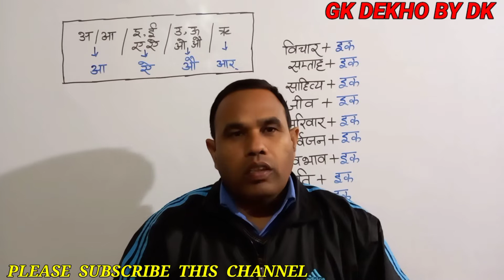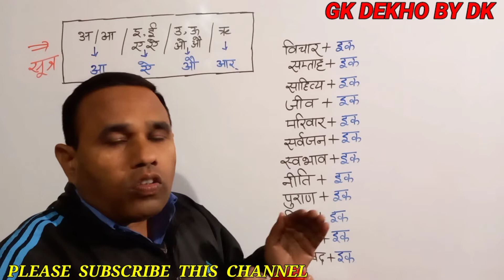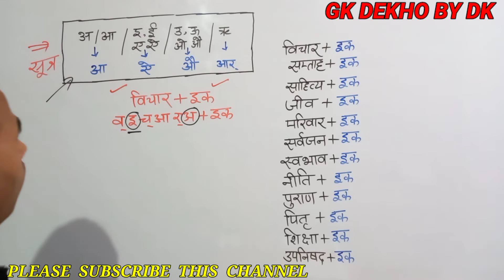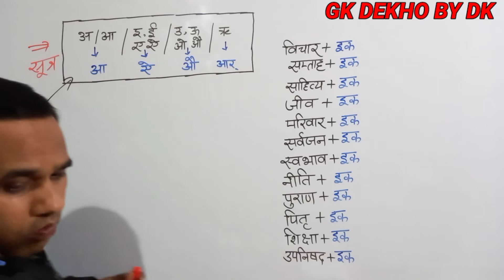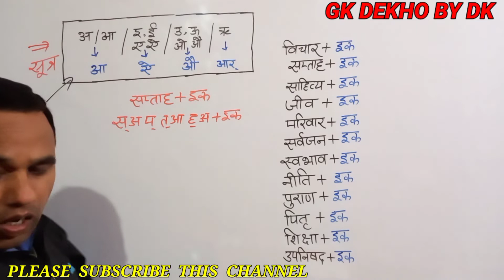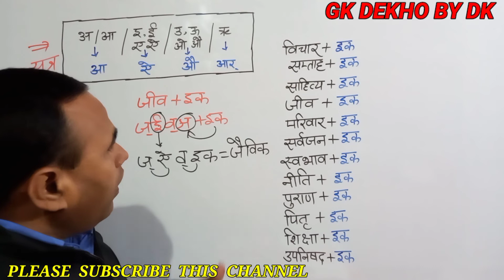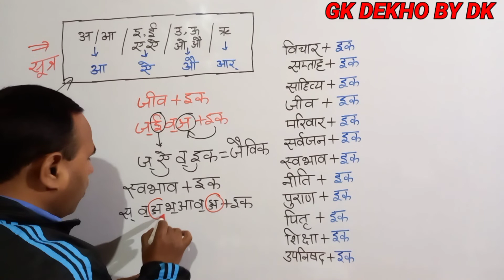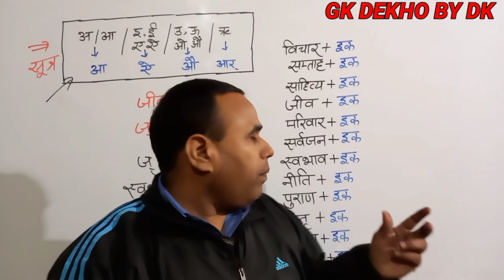प्रत्यय किसे कहते हैं? प्रत्यय शब्द में कहाँ जुड़ता है?शब्द में इक प्रत्यय कैसे जुड़ता है?इक प्रत्यय ।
प्रत्यय किसे कहते हैं? प्रत्यय शब्द में कहाँ जुड़ता है?शब्द में इक प्रत्यय कैसे जुड़ता है? इक प्रत्यय वाले शब्दों को समझिए
किसी भी शब्द में इक प्रत्यय जोड़ने का
नियम क्या है?